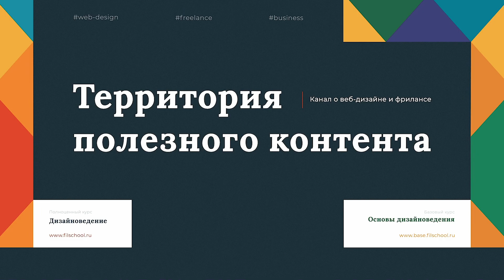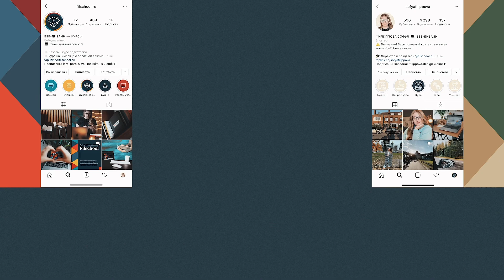📚 КНИГИ ДЛЯ ВЕБ-ДИЗАЙНЕРОВ И UX/UI ДИЗАЙНЕРОВ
◾ Магазин футболок для фрилансеров - filippovashop.ru